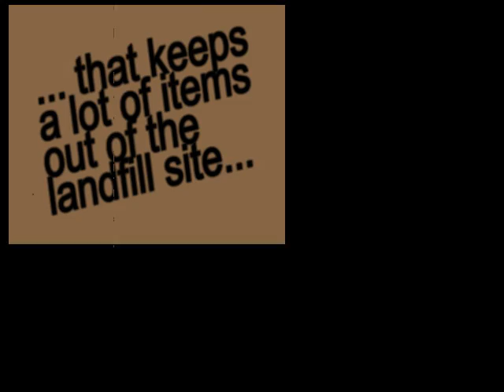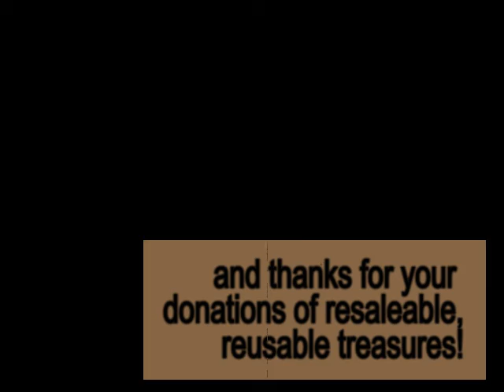Mother Of All Yard Sales, 2011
The Optimist Club of Collingwood, ON, presents the 2011 Mother Of All Yard Sales, our longest-running community project and a great event for everyone.
Thanks to the team of hard-working volunteers for making it another success.
This year we took in jjust over $18,000 (before bills),